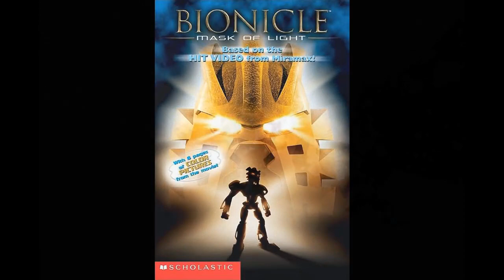BIONICLE: Mask of Light - Chapter 10 (Lost)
Want to provide narration or create artwork for the project?